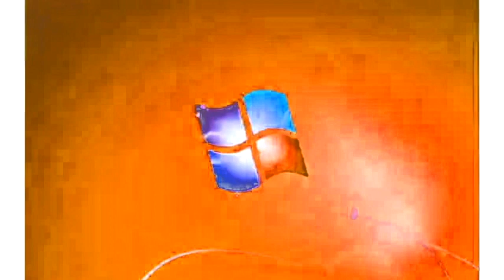Windows 7 Startup Logon NOW MY VIDEO Effects in G Major 228